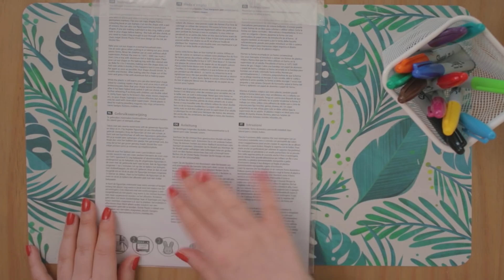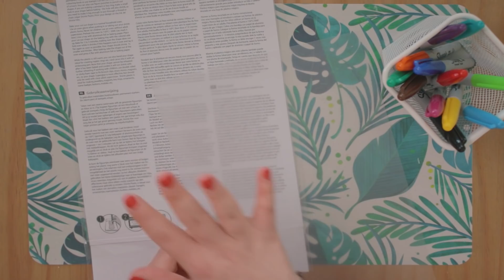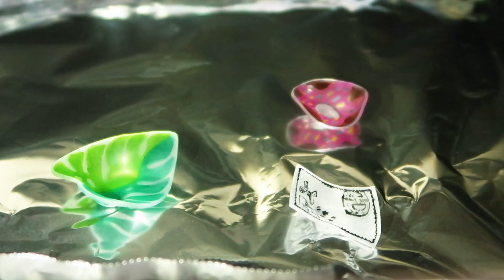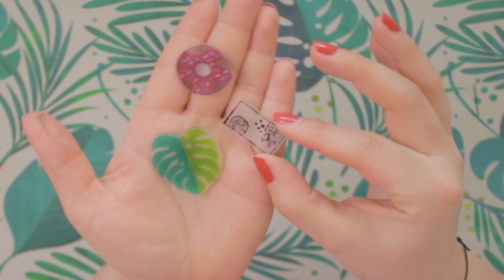DIY + GIVEAWAY GESLOTEN Sleutelhangers maken met krimpfolie. Iedereen kan dit!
Dank aan voor de pakken krimpfolie. Die heb ik gekregen van hen. Volg ze op Instagram als @craftbird.nl en doe ze groeten van mij :)

Meedoen? Het is simpel!
2 - Laat in een reactie weten dat je mee doet en wat je zou maken met het krimpfolie
3 - Volg mij (@elisedingen) op Instagram en volg @craftbird.nl op Instagram en doe ze de groeten van mij! :)

POST ADRES
Mijn post adres is:
T.a.v. EliseDingen
Oostersingel 32
8921 GA Leeuwarden